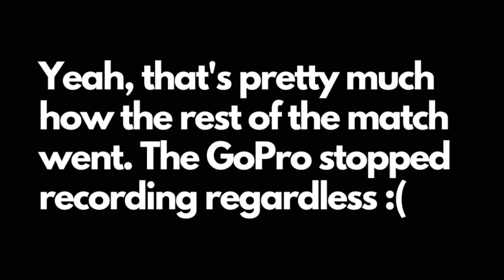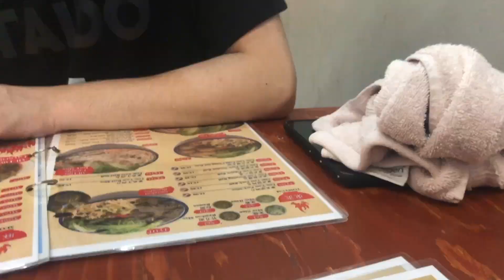We Played In A Malaysian Volleyball Tournament (GONE WRONG)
Needless to say, that went well.

Owl Volley - @owlvolley
Owl Vlogs -  @owlvlogs

Artist: Ali the Poet
Song: FLASHY